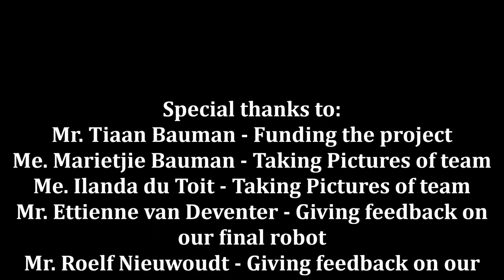Mine Safety - The Robotic Way (Specifications)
The purpose of our project is to build a robot that is able to improve safety in mines. In order to do this, the robot takes a series of sensor readings, 3D map and record video footage. All of this information is then sent back to the user. The project aims to build a robot that could decrease the amount of casualties in mines due to gas or instability.

A large number of 3D printed parts were used in the construction of the robot. A strict engineering process, which comprises researching different features on a robot, was followed. A prototype robot was built, tested and improvements made. Some of the challenges faced, while building the prototype robot, included maneuverability over any type of terrain, even rough and rocky terrain. Choosing the correct driving mechanism (wheels, tracks, suspension and steering) also proved to be a very important feature that had to be kept in mind.

The sensors used included, a temperature, humidity, carbon monoxide gas, as well as a methane gas sensor. A Gyro, Accelerometer and compass for easier navigation were also used. Two cameras which included a front camera for navigation and 3D mapping as well as a back camera for navigation were installed.